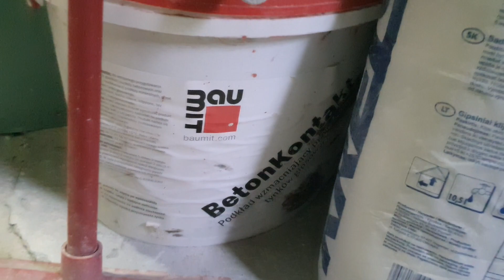Plasters application 2019 11 16 14 20 55 +10